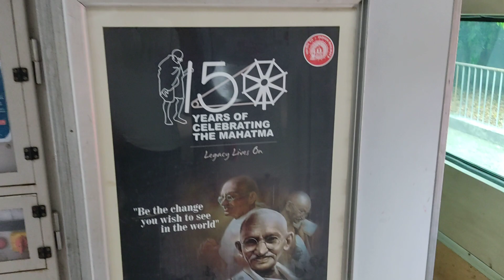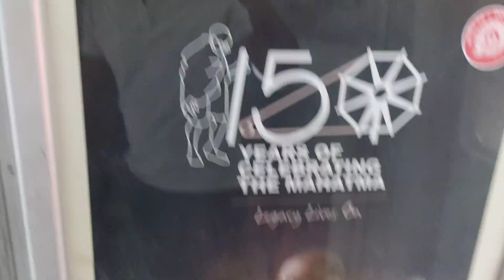মৈত্রী এক্সপ্রেস ইন্ডিয়ান ট্রেনে কলকাতা ভ্রমণ ও ইন্ডিয়া টেন কমপাট‌মেন কেমন হয়